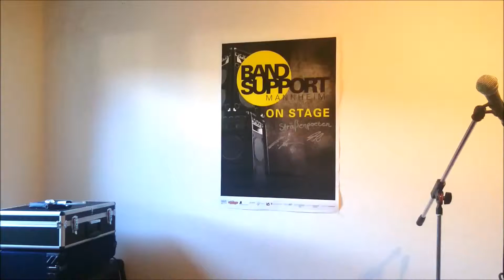STRAßENPOETEN Teaser Bandsupport Open Air 2015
Die Jungs von den Straßenpoeten aus der 3. Generation des Bandsupport Mannheim mit ihrem Teaser zum Open Air am 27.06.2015 im Jugendhaus Herzogenried